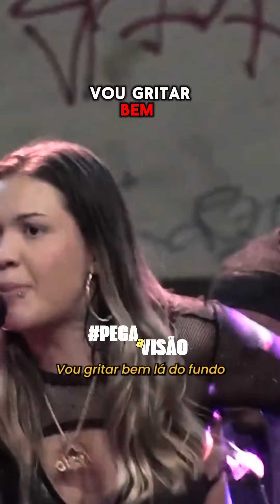PAGODE DA GICA